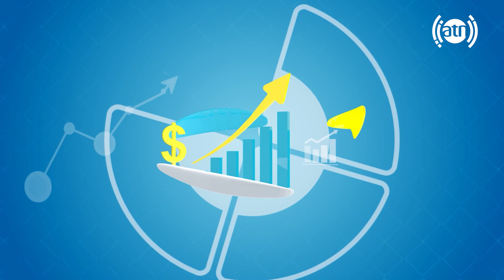Leisure time and personality formation, by Hadia Naseri /اوقات فراغت و شکل گیری شخصیت، با هدیه ناصری